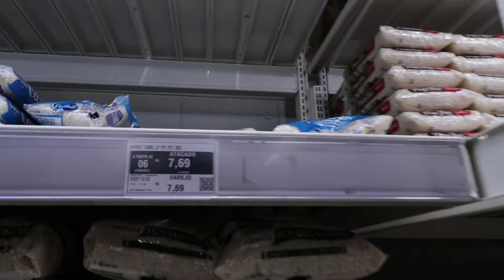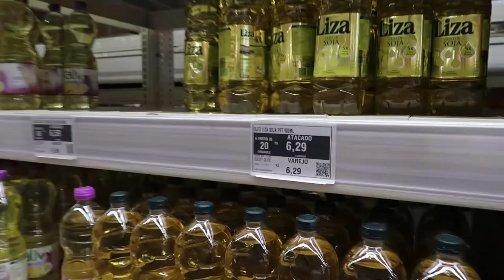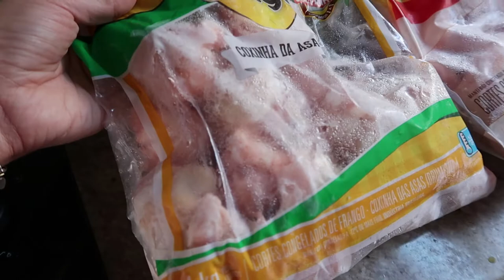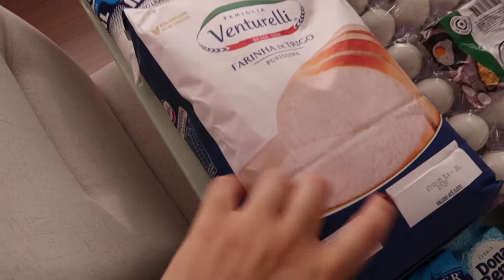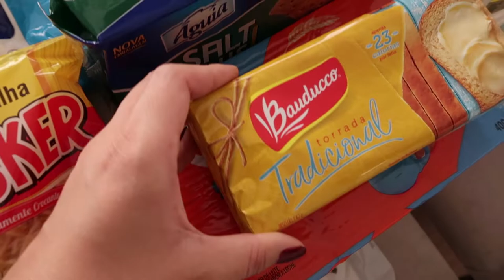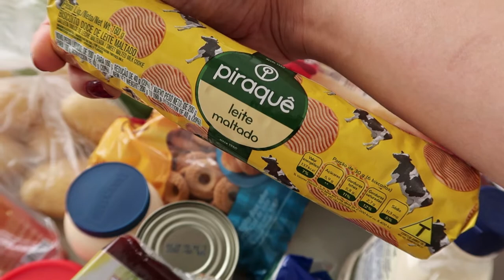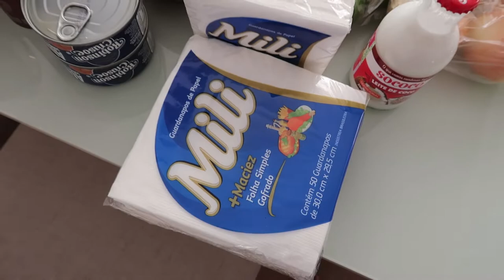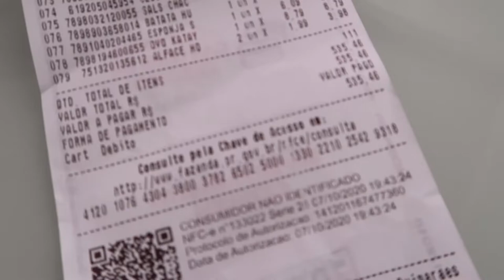COMPRAS DO MÊS MERCADO ATACADISTA